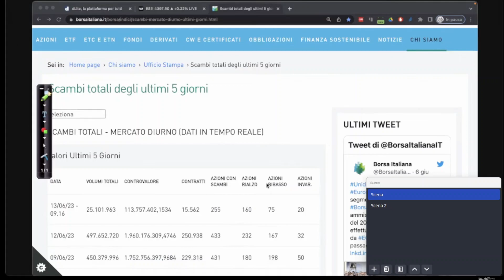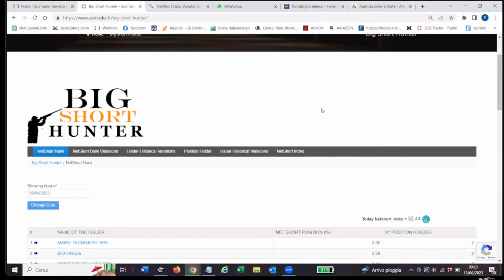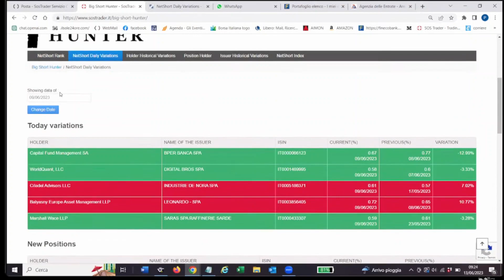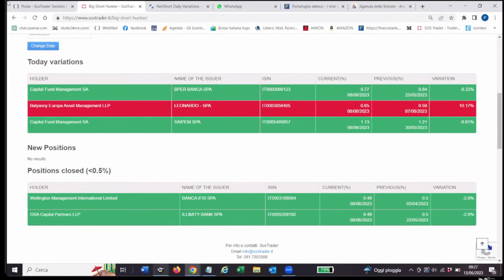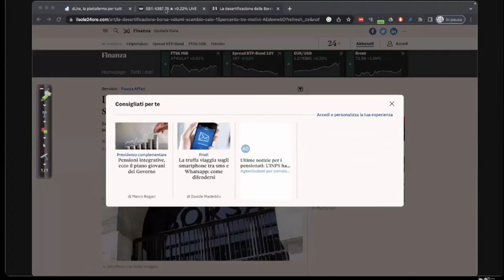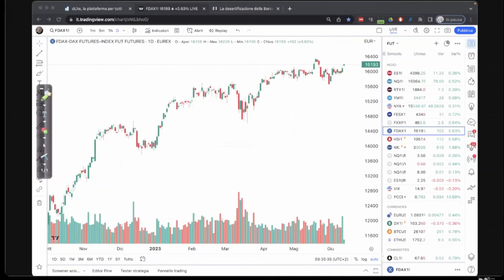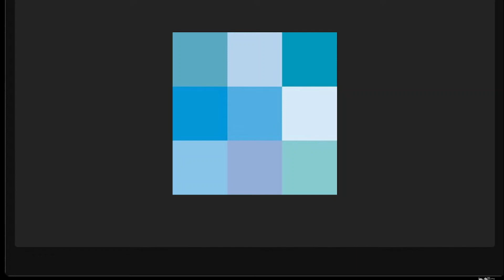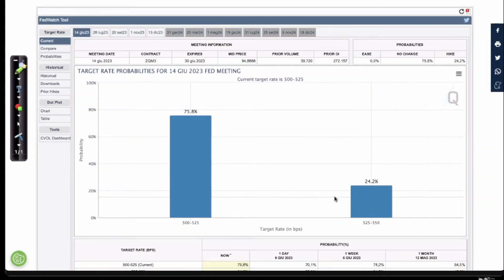Market briefing del 13/06/2023